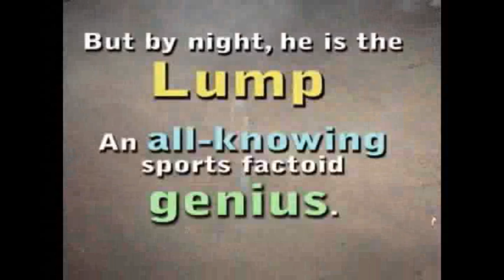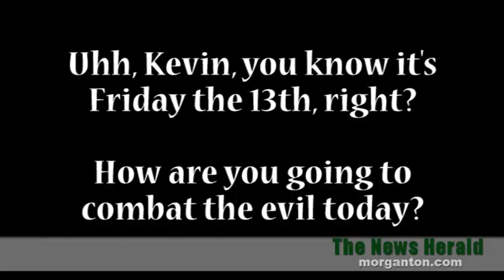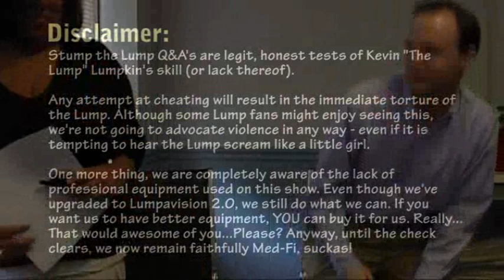Stump the Lump 2.0 - Ep07 - "Freaky Friday...the 13th!"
Julie is missing and Kevin has to deal with some strange things around the set, not to mention a phone call he will never forget. Are you brave enough to watch this episode?